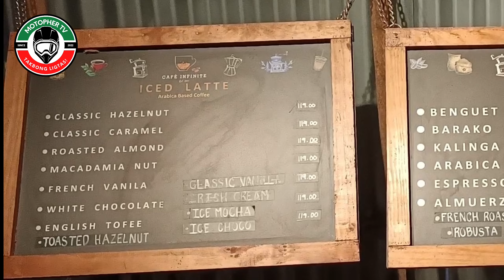Kapehan na Bukas 24 Oras! | Café Infinite - Angono, Rizal (Night Ride)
Para sa mga mahilig mag-long ride, night ride at syempre mahilig din sa kape! Para sa inyo tong kapehan na matatagpuan sa Rizal😁

Sulit na sulit ang place na to; Magandang view + sulit na pagkain at inumin + masarap na kape = OLRAYT!